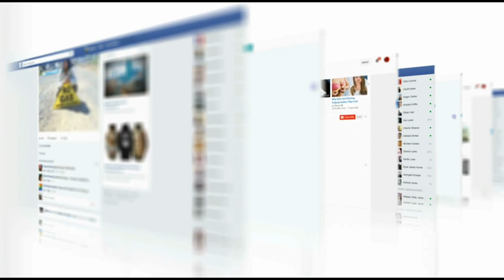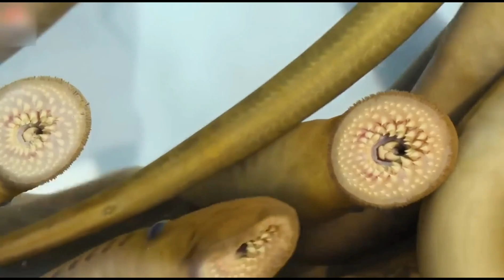This Is Why Humanity Is Afraid of This Creature